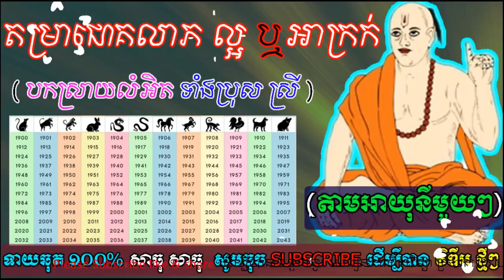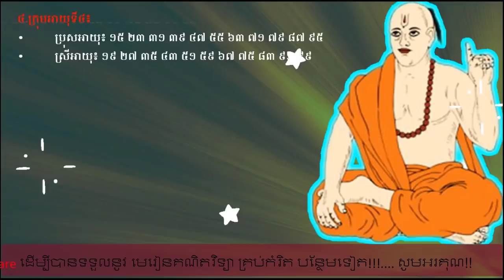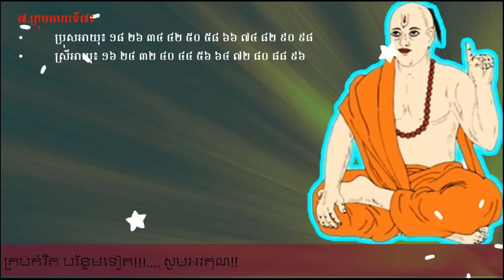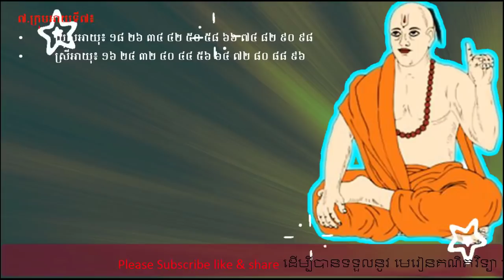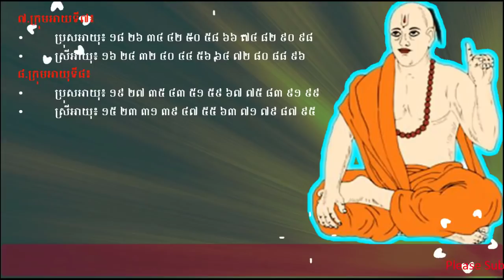តម្រាជោគលាភ ល្អ ឬ អាក្រក់ តាមអាយុនីមួយៗ របស់ឆ្នាំចំណើតទាំង១២,ep soheng,2022